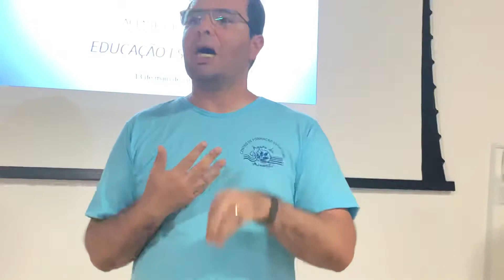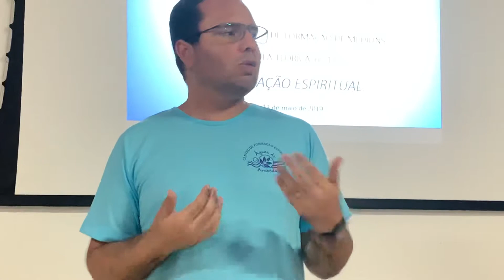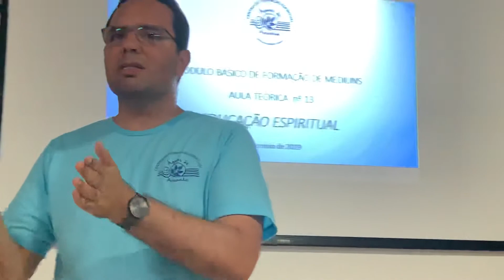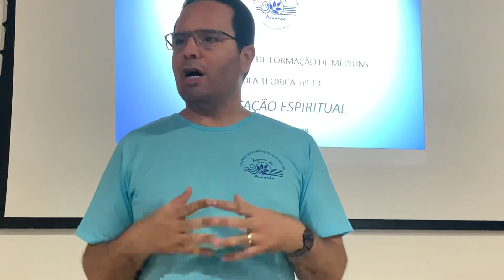Terapias no Tratamento Espiritual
Porque as Terapias estão inseridas no tratamento espiritual?
Saiba mais assistindo o vídeo!